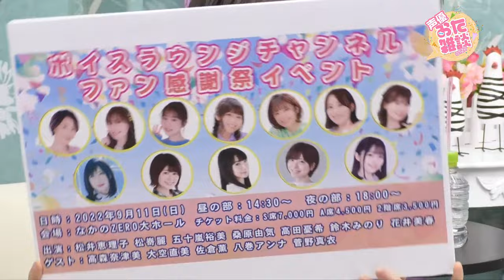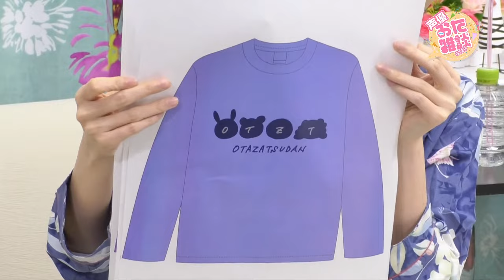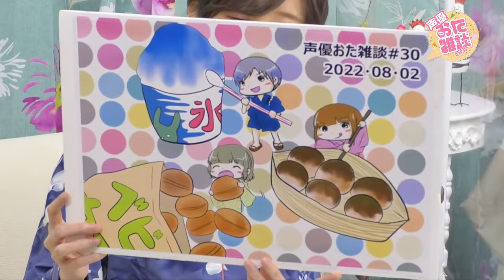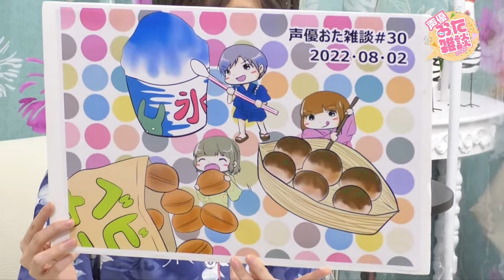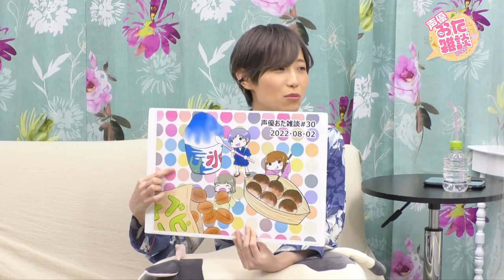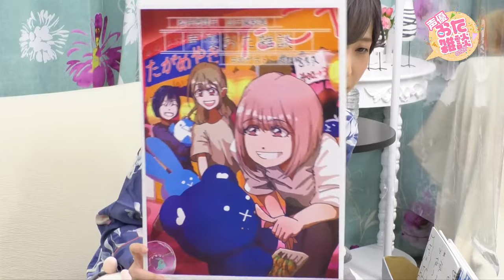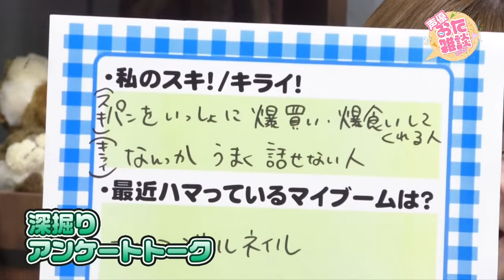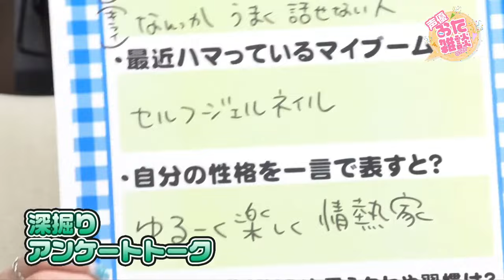【ゲスト：髙野麻美】声優おた雑談 #30【MC：松井恵理子・五十嵐裕美】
声優 の松井恵理子、松嵜麗、五十嵐裕美、高田憂希による雑談番組。スタジオに女性声優ゲストを招き、好きなアニメ作品や趣味などについて熱く語り尽くすトークをお届けします。

「松井恵理子・松嵜麗・五十嵐裕美・高田憂希の声優おた雑談」
配信日時：毎月第1火曜 21:00-22:00

※前半はどなたでも無料でご視聴いただくことが出来ます
※放送時間は前半が約30分を予定しております
※事前予告なく内容や放送日が変更する場合があります
※後半はニコニコ動画またはボイスラウンジチャンネルメンバー会員に登録するとご覧いただけます。